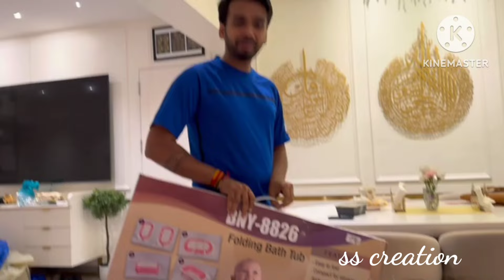Ruhaan chalne Laga 😱 Ruhaan ne ki dher saari 😲Masti 😂@ShoaibIbrahimOfficial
1st vlog of shoaib ibrahim
shoaib 1st vlog
shoaib ibrahim 1st block
shoaib ibrahim vlogs 2023
shoaib ibrahim vlog 25 march 2022
shoaib ibrahim 2nd vlog
shoaib ibrahim 2 million
shoaib ibrahim 3 november
ibrahim vlogs 313
shoaib ibrahim beast vlog
ibrahim vlogs
shoaib vlogs
shoaib vlogs
shoaib
shoaib vlogs
shoaib ibrahim
ibrahim vlogs
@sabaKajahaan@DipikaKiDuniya